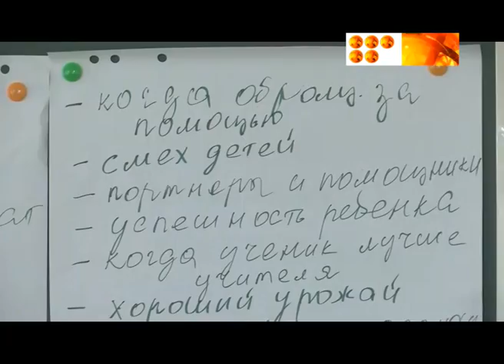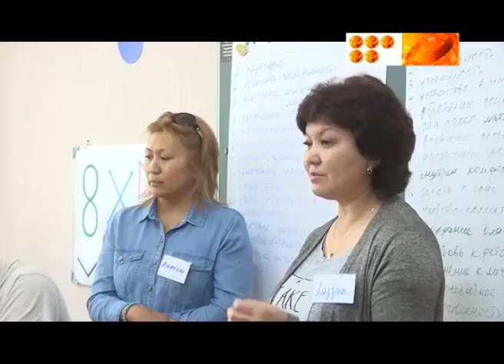Меньше детских домов